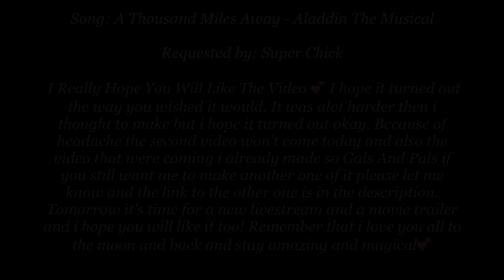Emma & Killian - A Million Miles Away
Here comes A Million Miles Away with Emma & Killian and  I Really Hope You Will Like The Video 💕 I hope it turned out the way you wished it would. It was alot harder then i thought to make but i hope it turned out okay. Because of a very bad headache the second video won't come today and also the video that were coming i already made so Gals And Pals if you still want me to make another one of it please let me know and the link to the other one is in the description. Tomorrow it's time for a new livestream and a movie trailer and i hope you will like it too! Remember that i love you all to the moon and back and stay amazing and magical💕